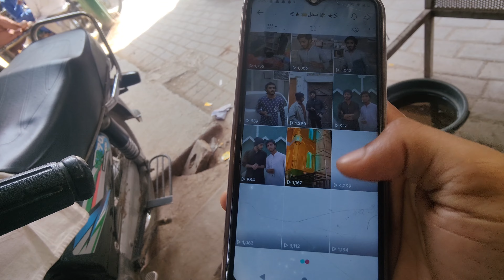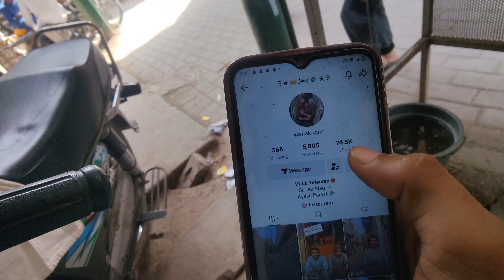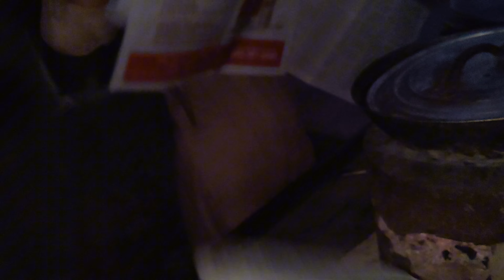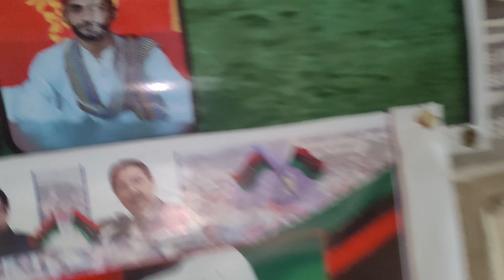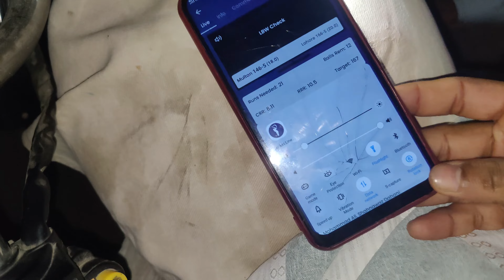Shaizad Or kaif Ke ladayi 😮 |hamari bike raste mein kharab ho hai 😱